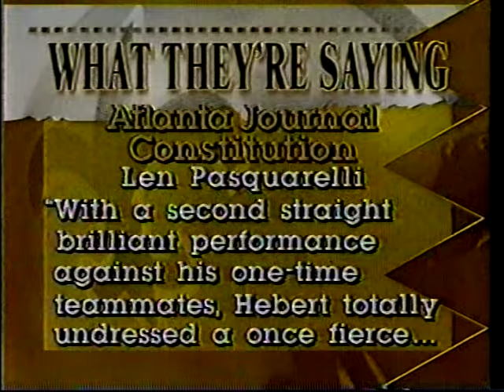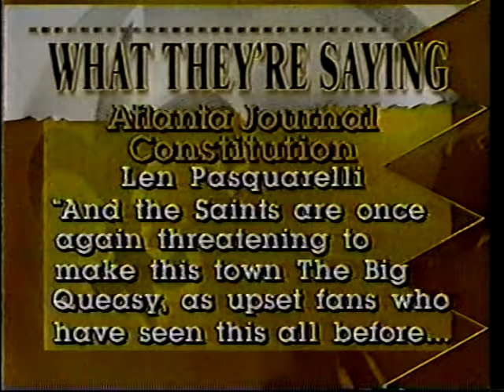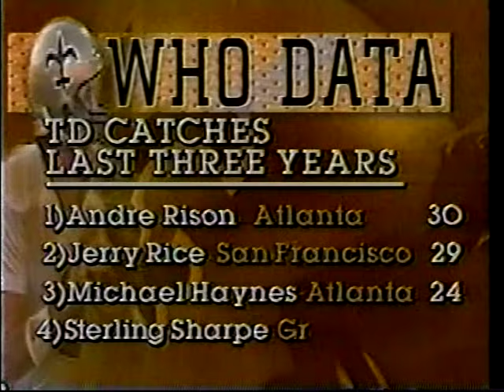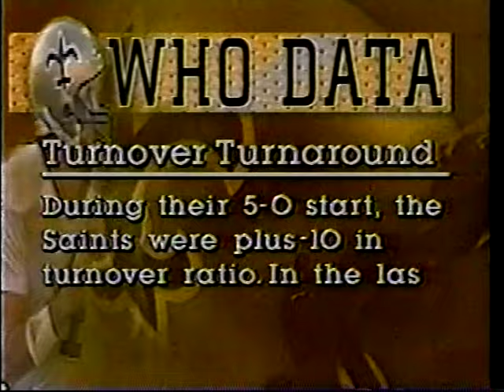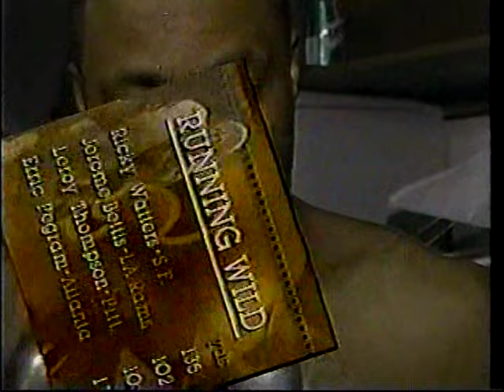10/25/1993 Saints Sideline #14 (vs ATL)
From 10/25/1993 here's another episode of Saints Sideline (#14) reviewing action vs the Falcons.  Interviews in this episode include with Jim Mora, Wade Wilson, Rickey Jackson, Vic Fangio, Jim Wilks, and John Pease.  Falcons members interviewed include Deion Sanders, Bobby Hebert, Erric Pegram, and Andre Rison.  Familiar faces as usual are hosts Ed & Alex plus Buford and Doug Mouton.